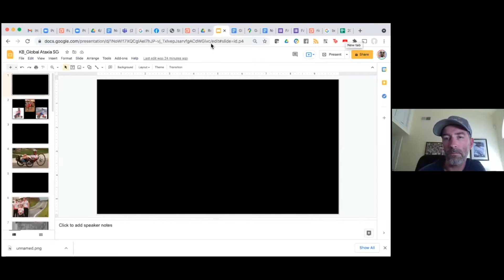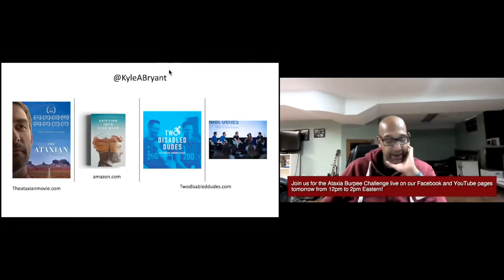Kyle Bryant - Perseverance & Strength in Ataxia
We talked to Kyle Bryant about his journey with FA or Friedreich's Ataxia and the mission he's found with FARA and the rideATAXIA project.